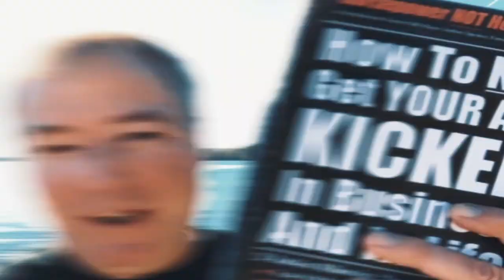3 Deadly Sins of Broke, Lonely And Forgotten Men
WARNING: There are ONLY 200 lines available. Do NOT register on blind impulse. ONLY register if you are SERIOUS about attending. Do NOT take somebody else’s webinar spot and NOT show up like a ‘Digital Dementia’ suffering Poodle.